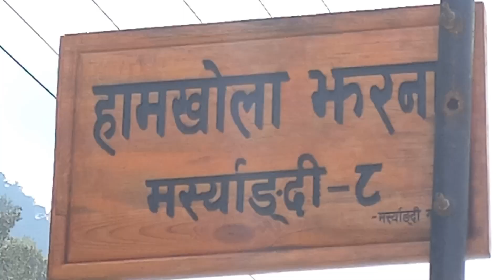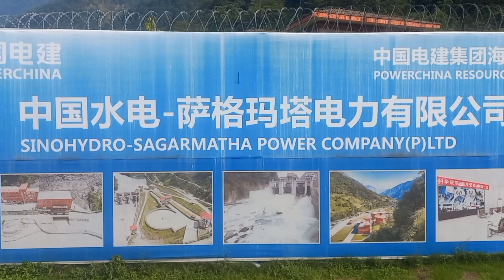लुम्जुङ बेसीशहर र हमखोला झरनाको यात्रा गर्दै